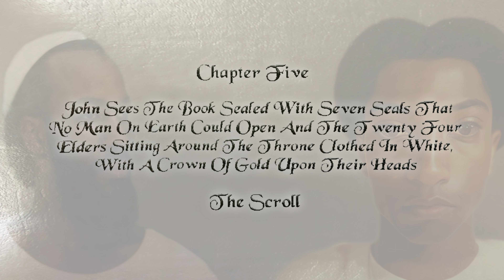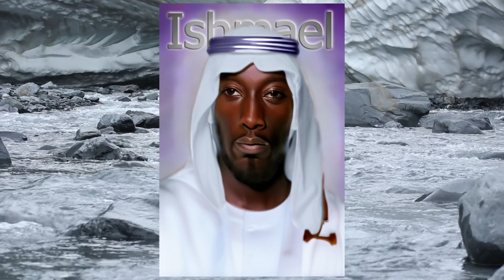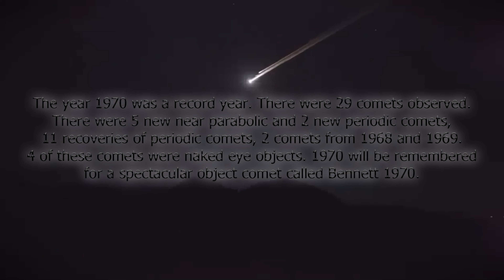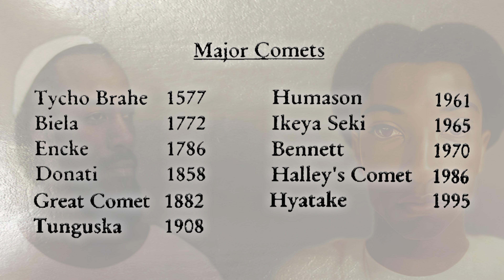EL's Holy Injiyl - The Book Of Revelation - Chapters 5 & 6